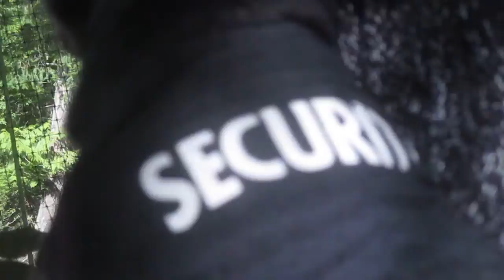Palm nursery Patrol Dog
Kahoo doing his job